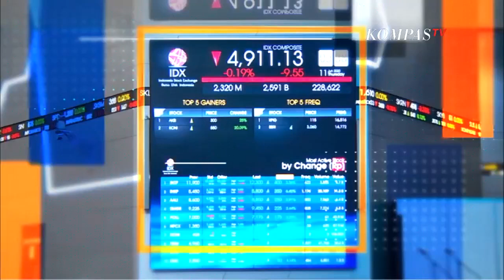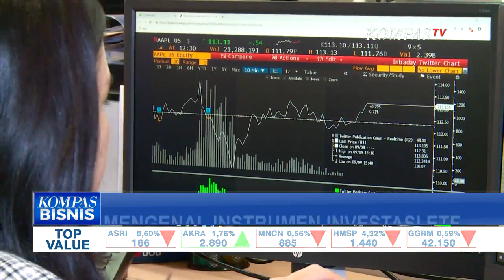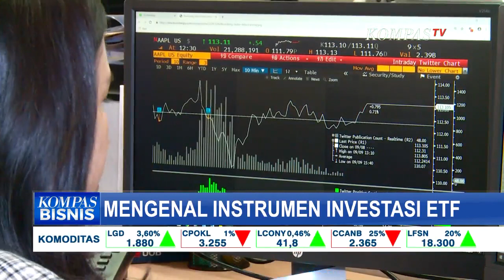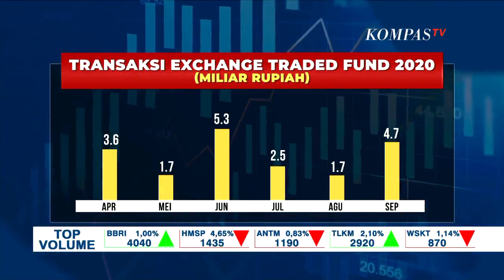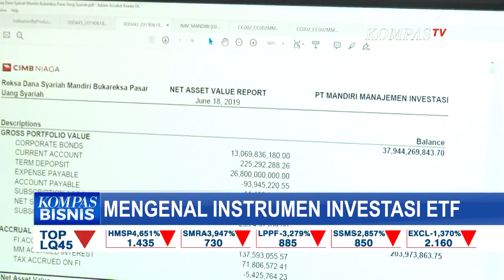Mengenal Investasi ETF di Indonesia, Mulai dari Keunggulan hingga Cara Pembeliannya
KOMPAS.TV - Ada aturan baru jika anda mau beli reksadana di Bursa Efek Indonesia. Aturan baru soal harga ini diharapkan bisa meningkatkan jumlah investor.

Produk Investasi Reksadana sudah cukup awam bagi sebagian masyarakat indonesia.

Nah ada produk reksadana juga yang dijual di bursa, yaitu Exchange Traded Fund (ETF).

ETF (Exchange Traded Funds) merupakan reksa dana terbuka berbentuk kontrak investasi kolektif yang unit penyertaannya diperdagangkan di bursa layaknya saham.

Dilansir dari poems.co.id, berikut keunggulan dan resiko ETF

Keunggulan ETF bagi Investor
1. Mudah dan Fleksibel: Dapat ditransaksikan di mana pun kapan pun melalui smartphone atau PC.
2. Dikelola oleh Ahli: Instrumen dalam ETF dikelola oleh manajer investasi yang berpengalaman.
3. Transparansi Maksimal: Instrumen dalam portofolio ETF dapat diakses secara bebas oleh investor.
4. Likuiditas Tinggi: ETF dapat dicairkan kapan pun menjadi dana tunai, karena dapat diperdagangkan di bursa efek maupun dealer partisipan.

Resiko ETF bagi Investor
1. Resiko berkurangnya nilai unit penyertaan
2. Resiko konsentrasi saham-saham
3. Resiko kemungkinan terjadinya suspend pada saham yang terdaftar di dalam indeks

Bursa Efek Indonesia akan mengatur ulang jenjang perubahan harga atau maximum price movement. Bagaimana sistemnya?

Simak dialog berikut bersama Kepala Divisi Pengembangan Bisnis BEI, Ignatius Denny Wicaksono.